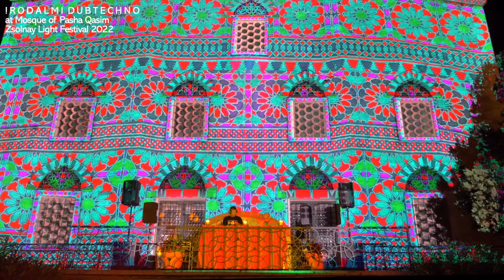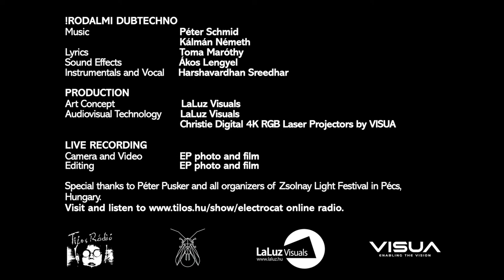!RODALMI DUBTECHNO - Peter Schmid @ Mosque of Pasha Qasim / Zsolnay Light Festival 2022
! R O D A L M I  D U B T E C H N O
Peter Schmid - Toma - Papa - OhmikRon - Shivacult
at Mosque of Pasha Qasim ZSFF2022

Zsolnay Light Festival 2022 Pécs, Hungary.

!RODALMI DUBTECHNO
Lyrics - Toma Maróthy
Sound Effects - Ákos Lengyel
Instrumentals and Vocal - Harshavardhan Sreedhar

PRODUCTION
Art Concept -  LaLuz Visuals
Audiovisual Technology - LaLuz Visuals and Christie Digital 4K RGB Laser Projectors by VISUA

LIVE RECORDING
Camera and Video - EP photo and film
Editing - EP photo and film

Special thanks to Péter Pusker and all organizers of Zsolnay Light Festival in Pécs, Hungary.
online radio.